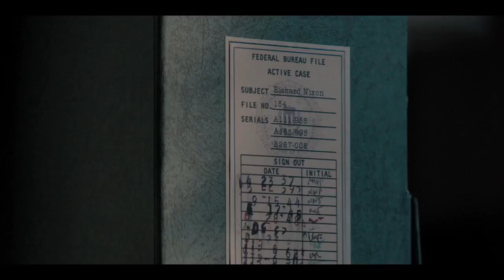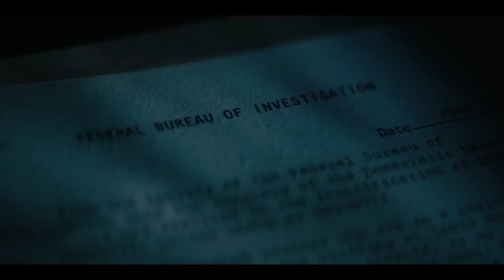MARK FELT: THE MAN WHO BROUGHT DOWN THE WHITE HOUSE (2017) | Official Trailer | Liam Neeson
Mark Felt: The Man Who Brought Down the White House trailer: Watch the new Mark Felt: The Man Who Brought Down the White House movie trailer starring Liam Neeson and Diane Lane.

Story: The story of Mark Felt, who under the name "Deep Throat" helped journalists Bob Woodward and Carl Bernstein uncover the Watergate scandal in 1974.

Release date (US): September 29, 2017

MovieGirl brings you official movie trailers like the Mark Felt: The Man Who Brought Down the White House trailer starring Liam Neeson and Diane Lane.